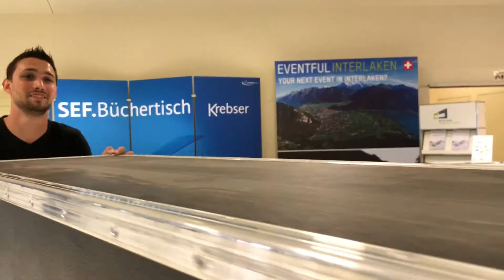Alles ready, alles herausgeputzt | Smovie am SEF18